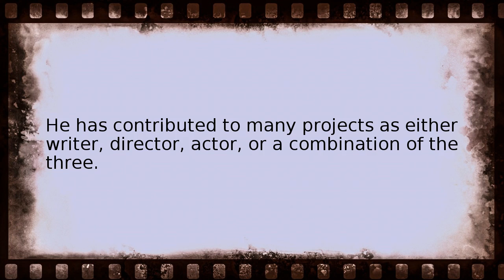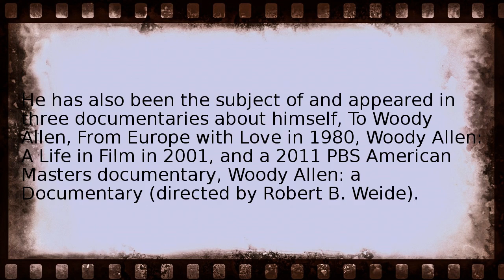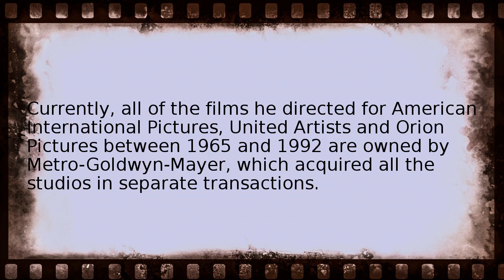woody allen filmography Wikipedia